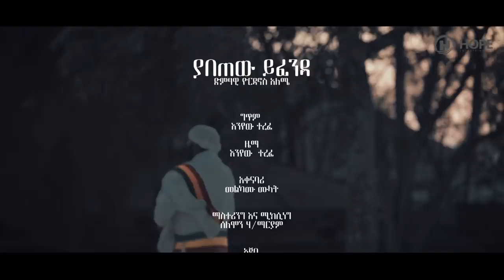Yordanos Aleme - Yabetew Yifenda | ያበጠው ይፈንዳ - New Ethiopian Music 2020 (Official Video)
Ethiopian Music : Yordanos Aleme | ዮርዳኖስ አለሜ - Yabetew Yifenda | ያበጠው ይፈንዳ - New Ethiopian Music 2020 (Official Video)